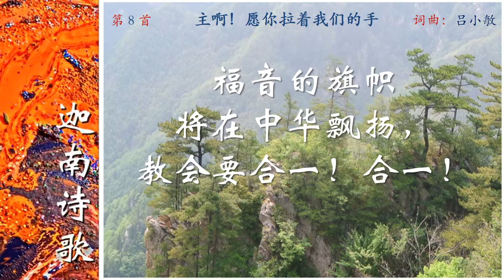0008CH_A1主啊！愿你拉着我们的手